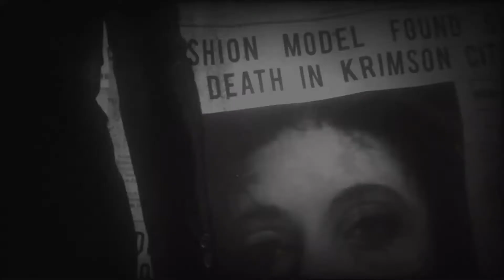STEFANO VALENTINI || DARK EYES ( GMV )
Suggested by Luana
It's a shame I'm still not used to my new editing shiet

Them shocking moments XD
I love that Rebirth exhibit tho

This video made me dizzy for some reason maybe you will too.

I think I'll upload the LAST crack next week ...